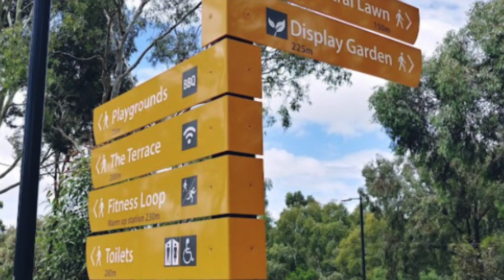Werribee Park Slide Show